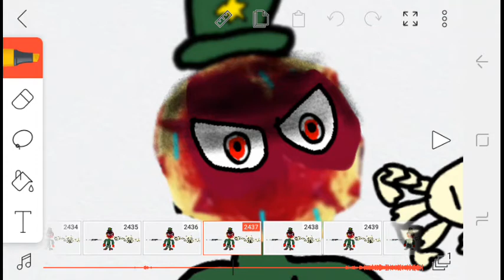LOGO LOGO VAAAI CHEEEEEEGARRRRRRR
Super sayadiiiinnnnn